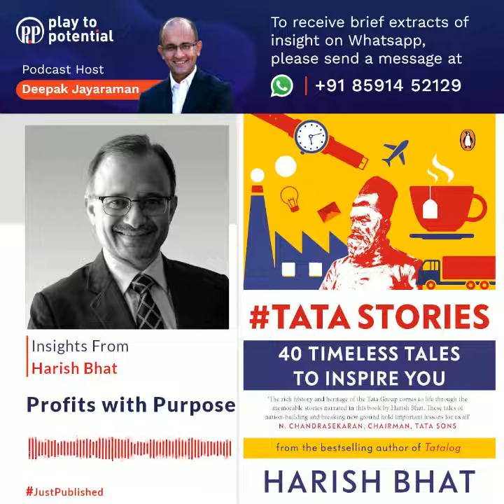P2P Extract # 36 - Profits with Purpose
Excited to share a recent conversation at the podcast with Harish Bhat (Brand Custodian of Tata Sons and Author of the recently published book Tatastories). We speak about his journey after graduating with a Gold Medal at IIMA including some of the choices he has made including pausing to write a book 25 years after graduating. We then delve into some of the stories from the book that talk about some cultural elements and values of the Tata Group that form the core of the Tata Group.

In this extract, Harish speaks about the 3 different levels in which the Tata Group makes a difference to the communities it operates in.